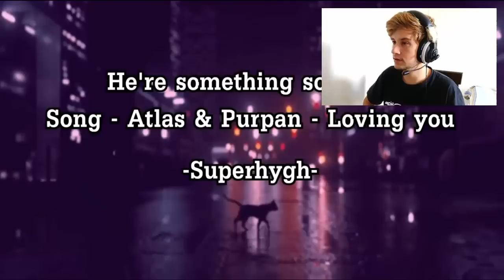TENTE NÃO SE IRRITAR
● Tenho 18 anos moro no interior de sp Marília  e me chamo Thiago :D